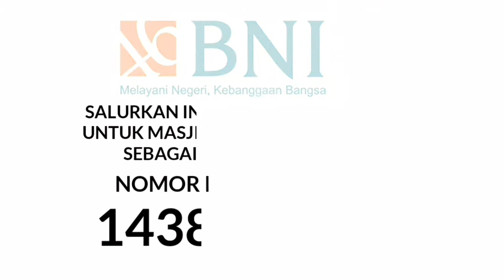🔴 Buya H. Akhrizal Baharusyid, Drs [New] Mencapai Kebahagiaan suatu Tujuan Kehidupan | 19 Jan 2021